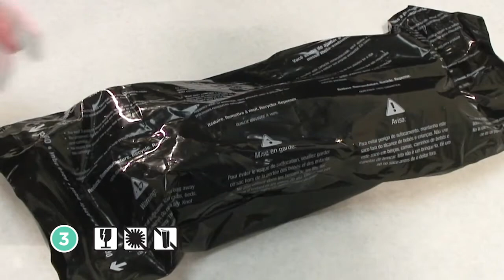ImagingNow CF410A CF411A CF412A CF413A HP 410A Toner Installation